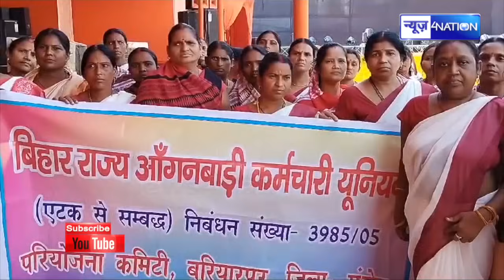Lalan Singh के सामने अर्जी लेकर पहुंची आंगनबाड़ी सेविका तो ऐसे झाड़ के दिया जवाब, सब खूब बोल रही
Lalan Singh के सामने अर्जी लेकर पहुंची आंगनबाड़ी सेविका तो ऐसे झाड़ के दिया जवाब, सब खूब बोल रही | Bihar News | News4Nation